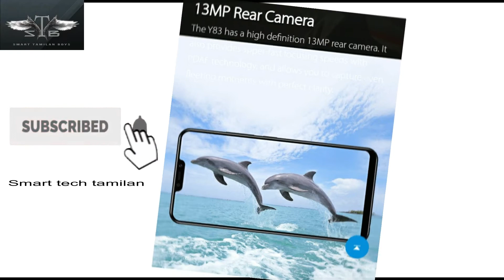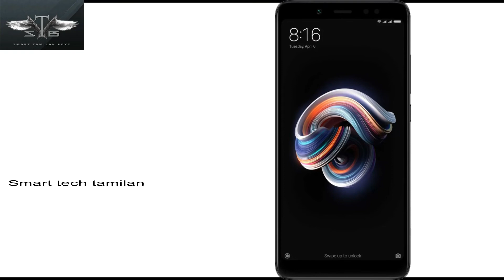top 5 smart phone 2018 :: smart tech tamilan :: smart tamilan boys